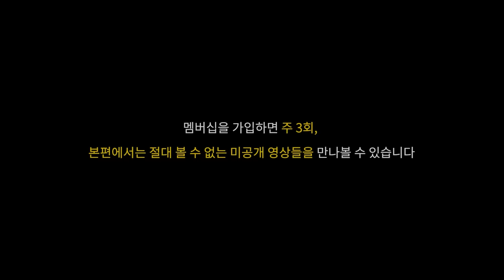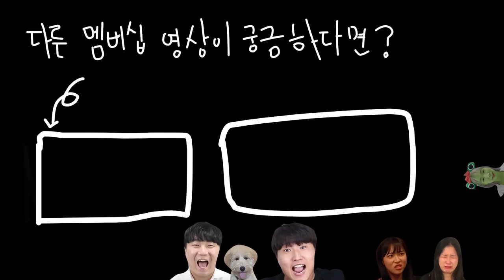방송에 한 번도 나간 적 없는 결혼에 대한 재열의 속이야기